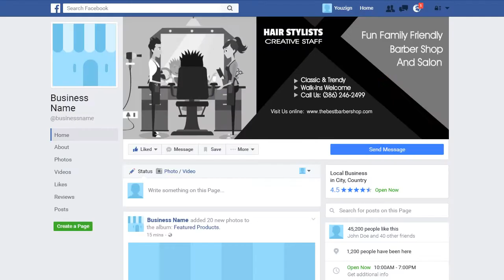BARBER 1 Facebook Cover - ORDER NOW ON FIVERR - ORDER NUMBER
ORDER NUMBER

2.) The TITLE can have a maximum of FOUR words – It can be your name, business name, your niche or a tag line.

3.) The description of your services is the 7 to 10 words on the right-side of the image. You can say something unique about your service and make a statement but keep it to less than 10 words.

4.) You can have up to 5 Bullet Points. We can use the existing bullet points as shown on the demo image or edit the image with your choice of bullet points.